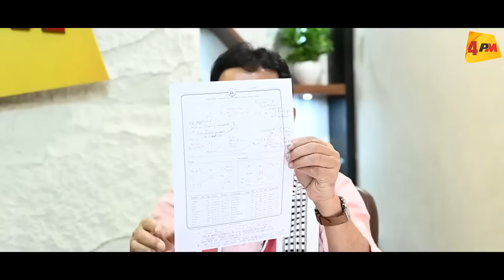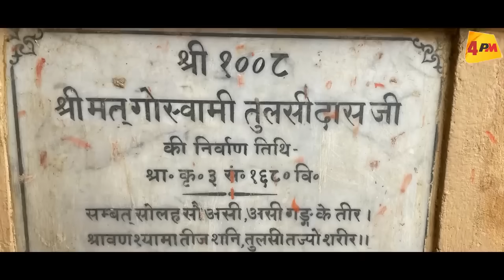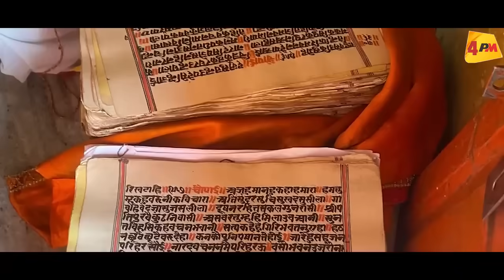ज्योतिषी ने कहा मोदी और भाजपा के लिये बहुत बुरा समय शुरू ॥ Astrology ॥ Modi